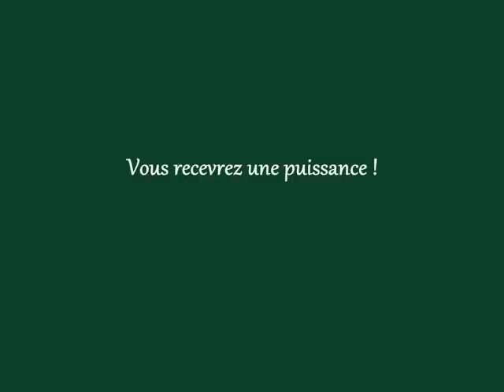Vous recevrez une puissance !